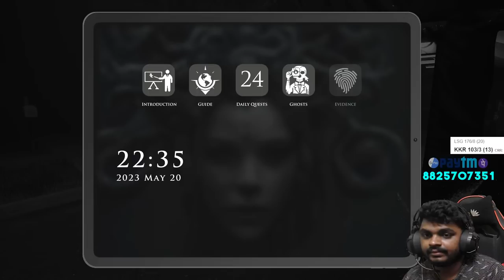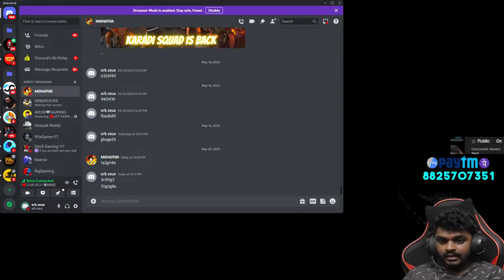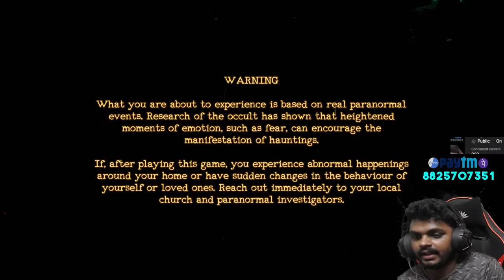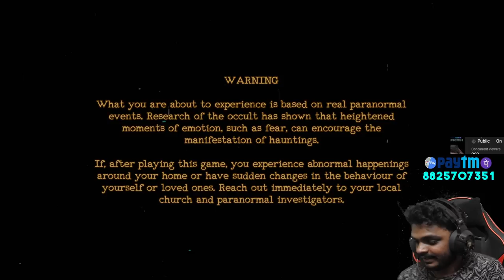【🔴LIVE】பேய்கள் Mortuary Assistant Tamil Horror Game Live | POG PassionOfGaming PC Game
Perform embalming tasks while keeping demonic forces at bay
Practice occult rituals to identify demonic entities
Piece together clues to banish the demon and save your soul
Uncover the gripping history of Rebeccca Owens, the haunting past of River Fields, and a sinister secret that lies just beneath the surface…
Ground breaking system makes every playthrough unique, guaranteeing you will never feel completely safe.
A story that unfolds through multiple playthroughs. Each demon you banish is just a piece of the puzzle
10+ hours of content with more to find for inquisitive eyes

Perform embalmings, handle the various jobs around the mortuary, and exorcise demonic forces. All in a day’s work.

mortuary assistant, I'm not aware of any specific games that simulate that occupation. However, there are several video games in the horror genre that involve mortuaries, morgues, or funeral homes as settings. While these games may not directly focus on the role of a mortuary assistant, they can provide atmospheric and immersive experiences. Some examples include:

Outlast: This psychological horror game takes place in an abandoned psychiatric hospital and features a morgue area.

Resident Evil series: Various installments of this survival horror franchise involve encounters with zombies and other creatures in settings like morgues and laboratories.

The Evil Within: This game follows a detective investigating a series of gruesome murders in a hospital and encounters many nightmarish situations.